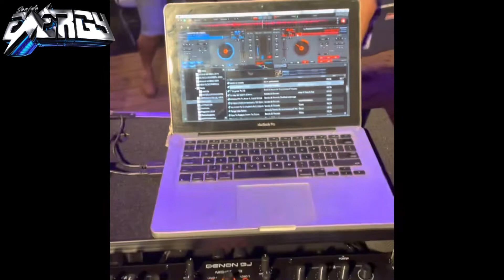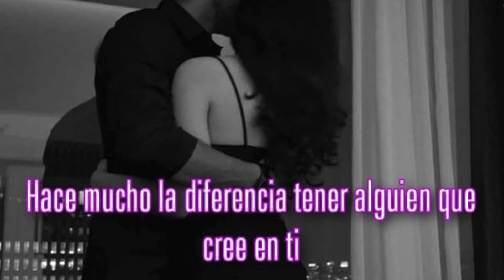Grupo Frontera — No se va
All videos uploaded are for music sharing only and not appropriate for anyone's copyright.